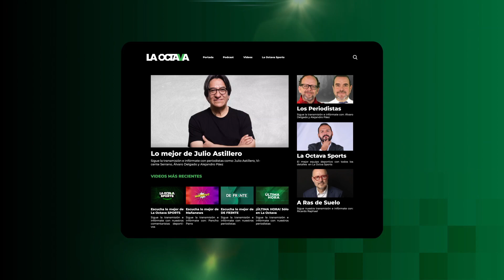CHINA se está comportando como una POTENCIA RESPONSABLE respecto al CORONAVIRUS: Saltalamacchia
China reaccionó rápido y de buena manera ante el brote del coronavirus, a pesar del alto costo económico, asegura Natalia Saltalamacchia.